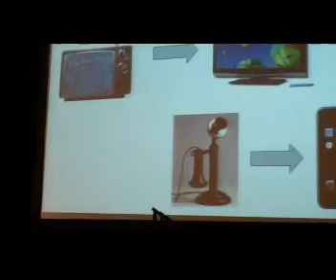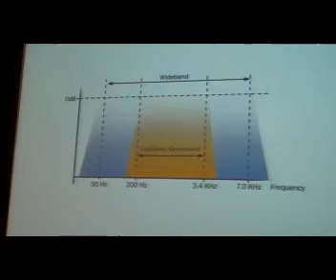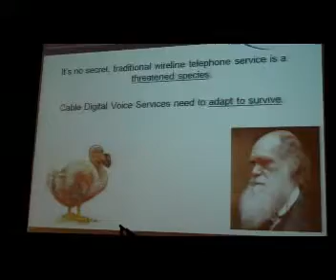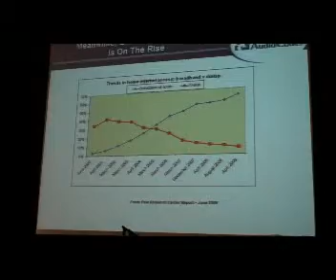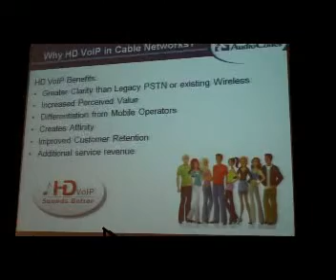AudioCodes CableLabs HD VoIP Demo Part 1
AudioCodes HD VoIP delivers innovative, reliable technology providing customers and partners with a comprehensive selection of cost-effective and flexible network devices, end-user appliances and voice processing technologies. This video is a recording of AudioCodes' session in the CableLABs 2009 conference (10/8/2009) where AudioCodes presented the HD VoIP quality difference and HD codec transcoding